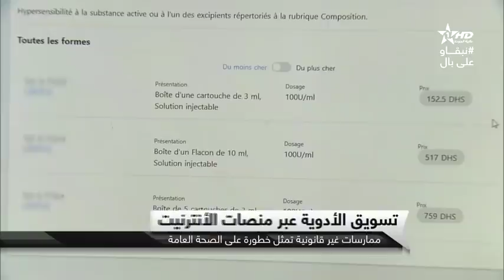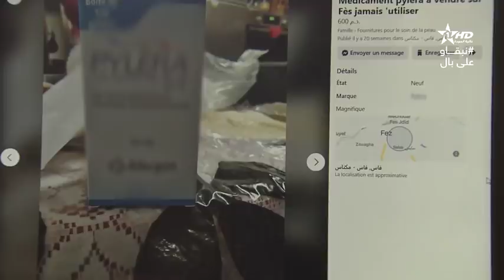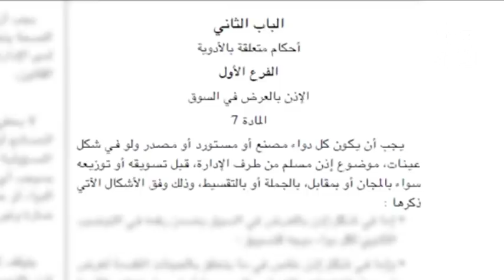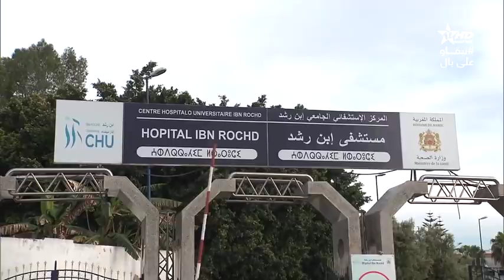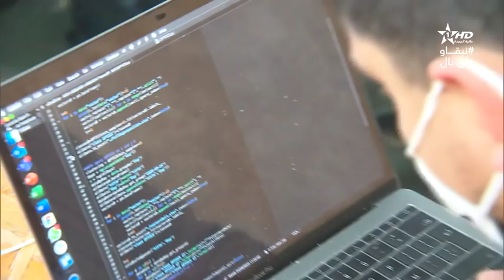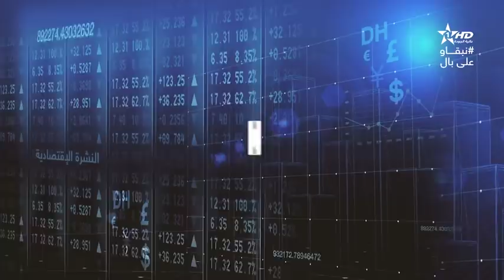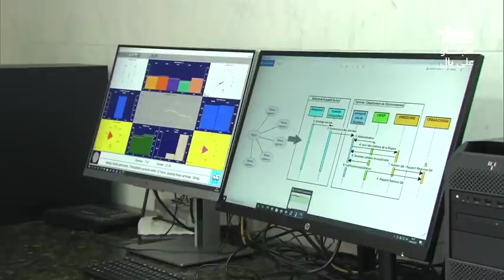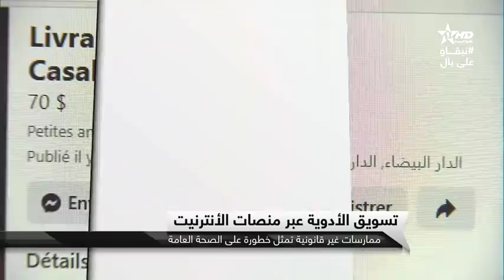نشرة الأخبار الرئيسية الأولى 23/04/2021